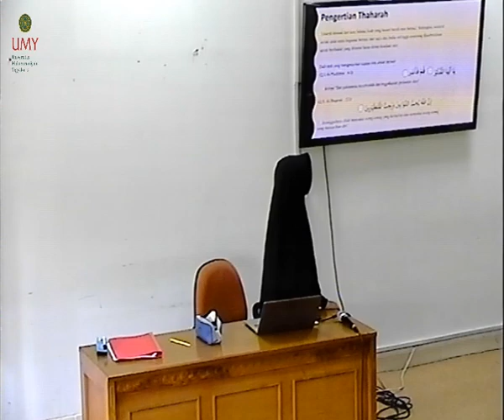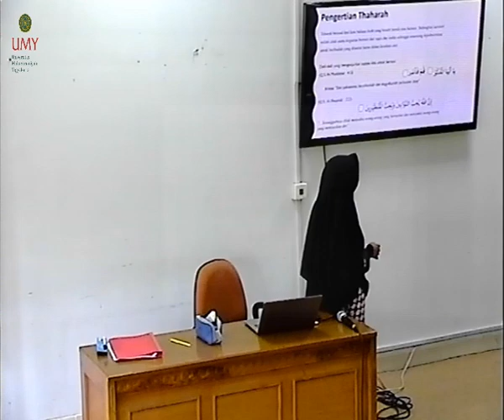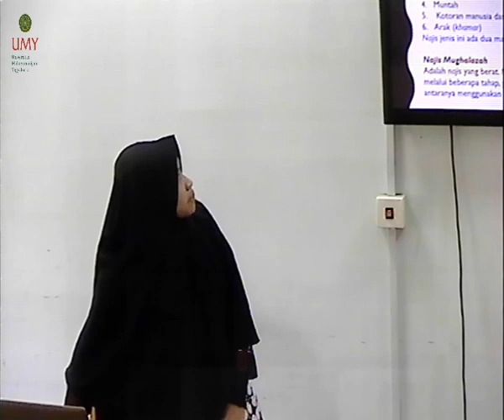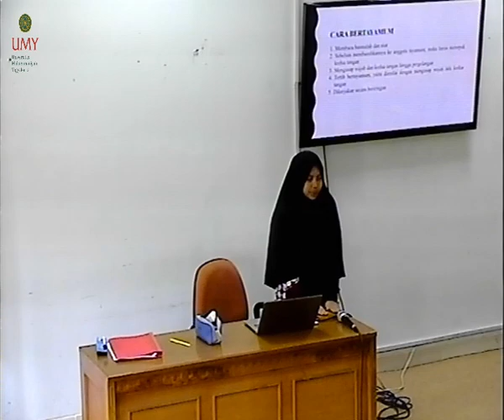Toharoh - Lili Nur Aisyah (Micro Teaching PAI UMY)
Praktik Mengajar III
Micro Teaching Mahasiswa Prodi PAI FAI UMY